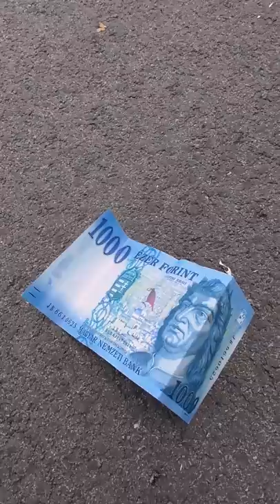"Még sose volt ekkora szerencsém!"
Köszönjük Szépen, hogy megnézted a videót! Továbbá, ha van kedved, oszd meg! Ezzel nagyon sokat segítesz a csatorna fejlődésében. Köszi! ;)